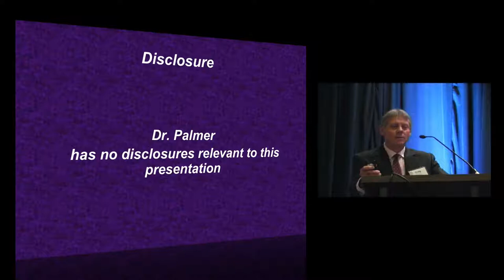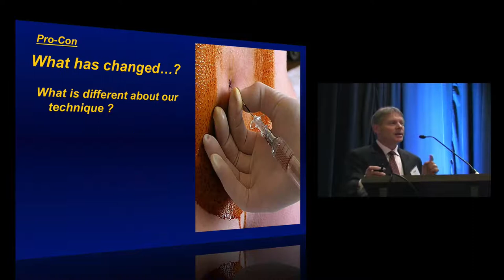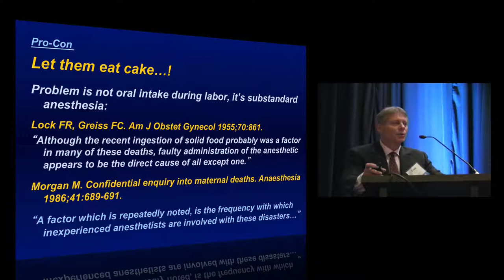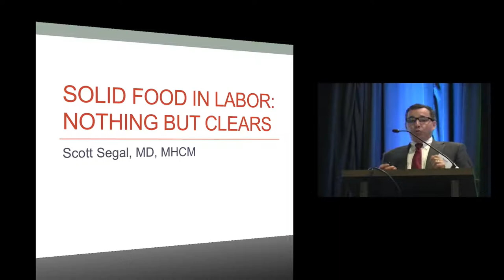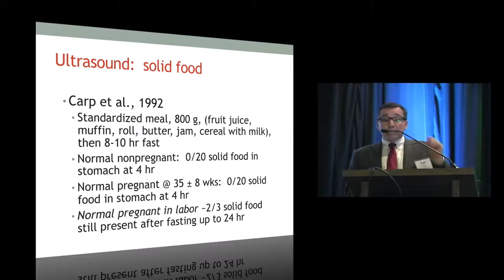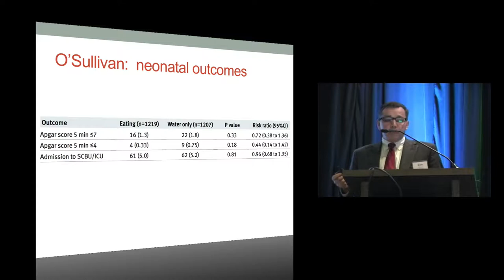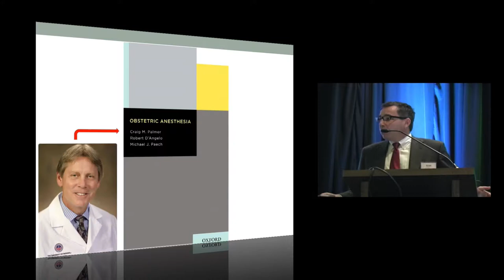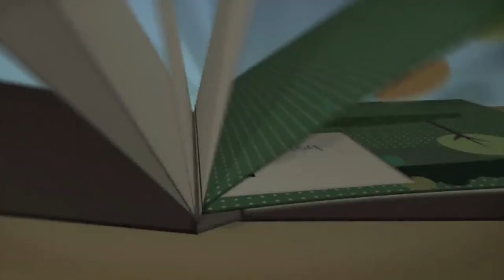Pro-Con #1: Solid Food in Labor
Dr. Palmer and Dr. Segal address the pros and cons of solid food during labor at the annual 2015 Sol Shnider Meeting in San Francisco, California. March 13, 2015.